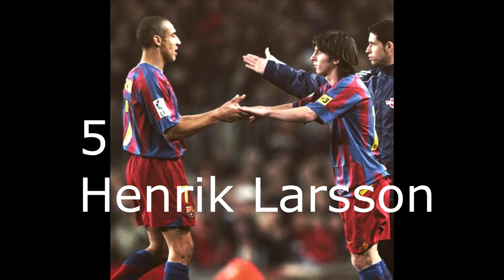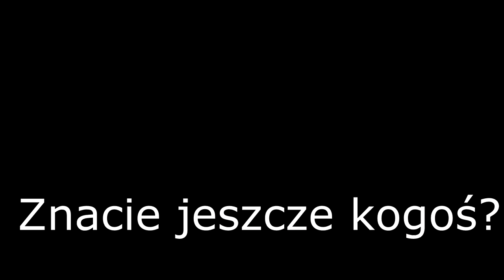Oni grali z Messim i Ronaldo TOP 10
Witam w kolejnym filmie na tym kanale. Dziś przedstawię wam 10 najlepszych piłkarzy, którzy grali z Messim i Ronaldo w jednym zespole. Wielkie dzięki za pomysł.